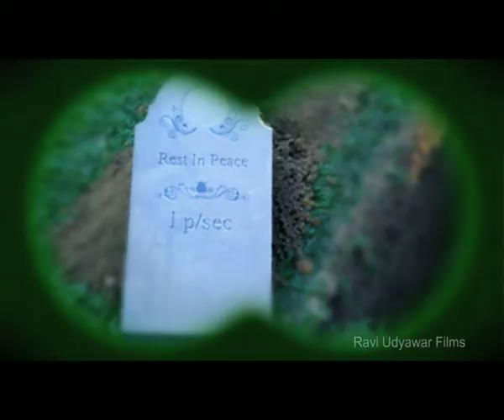Videocon Mobile Services '1 Paise rest in peace' TVC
Title                   : 1 paise rest in peace

Client                 : Videocon Mobile

Director             : Ravi Udyawar
Exe. Producer     : Kalpana Udyawar

Production House : Ravi Udyawar Films

VFX/Animation House : VCL -- Tata Elxsi Ltd.

Creative Agency  : Amit Nandwani & Daniel Upputuru
Creative Director : Amit Nandwani & Daniel Upputuru

Client Agency     : McCann Erickson (I) Pvt. Ltd.

Agency Producer : Jeet Kalra

Music Director  : Rupart